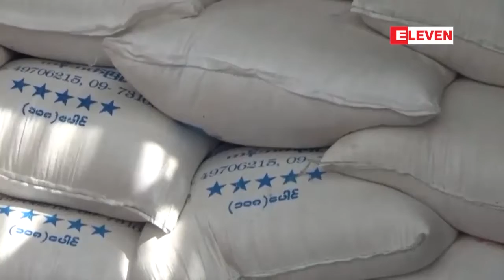လာမည့္ ၂၀၁၈ - ၁၉ ဘ႑ာႏွစ္တြင္ ျပည္ပဆန္တင္ပို႔မႈ တန္ခ်ိန္ ႏွစ္သန္းခြဲသာ...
၂၀၁၇-၁၈ ဘ႑ာႏွစ္မွာ ျပည္ပဆန္တင္ပို႔မႈ တန္ ၃.၅ သန္းခန္႔ တင္ပုိ႔နိုင္ခဲ့ၿပီး လာမယ့္ ၂၀၁၈ - ၁၉ ဘ႑ာႏွစ္မွာ တန္ ႏွစ္သန္းခြဲ၀န္းက်င္သာ တင္ပို႔နိုင္ဖို႔ ေမွ်ာ္လင့္ထားတယ္လို႔ ျမန္မာ့ ဆန္စပါးအသင္းခ်ဳပ္ အေထြေထြအတြင္းေရးမွဴးဦးရဲမင္းေအာင္က ခန္႔မွန္းေျပာၾကားပါတယ္။